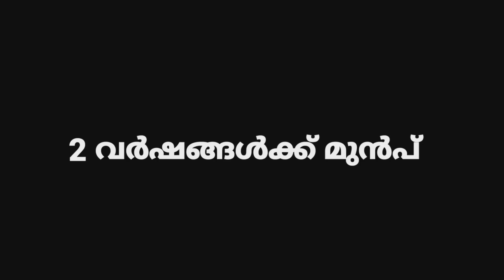ചങ്ക്സ്🥺💑,HEROIC സ്വപ്നം😭😣|FREE FIRE SHORT FILM MALAYALAM| D2K ARMY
Share ചെയ്യണേ...!☺️💞
( Follow ചെയ്തെന്നും വിചാരിച്ച് ചത്തൊന്നും പോകൂലാലോ😅 )

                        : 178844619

🔴GUILD ID ;
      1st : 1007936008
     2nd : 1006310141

🔴EDITING APPS;
        VIDEO  : KINEMASTER
        THUMBNAIL : PIXELLAB

 ⛔PLACE : KANNUR